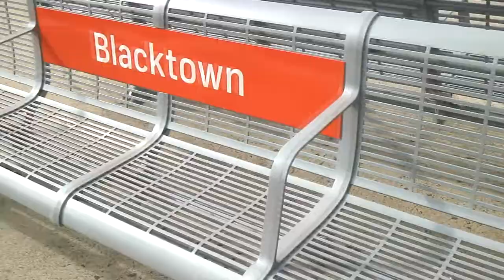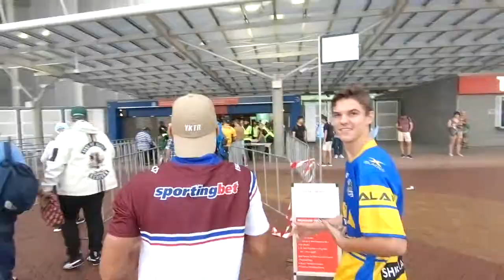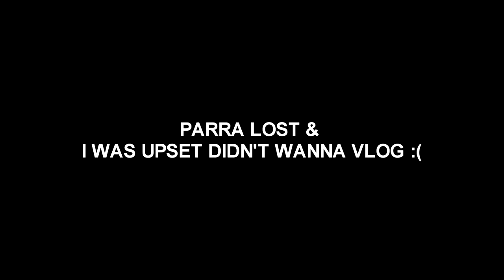GAME DAY - PARRA LOST AGAIN!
Iv'e Always wanted to Vlog a NRL Game Day & Iv'e Finally done one. Too bad the Eels couldn't get the win. I'll be Vlogging more games like this but even better as the year goes on. Enjoy!